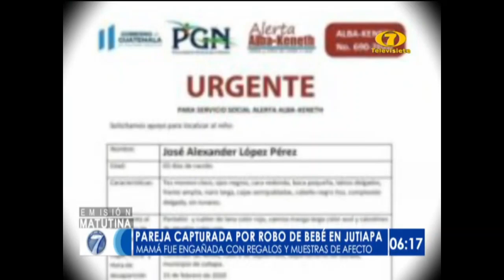Asesinatos y Secuestros Afirmó Giammattei que han disminuido en Guatemala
Asesinatos y Secuestros Afirmó Giammattei que han disminuido en Guatemala 2020